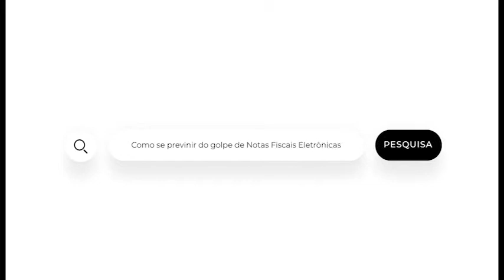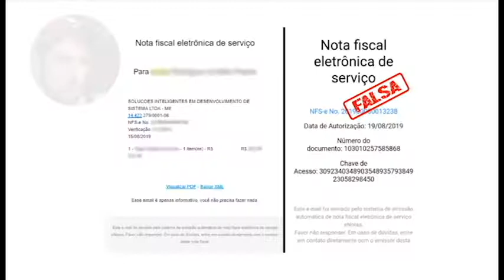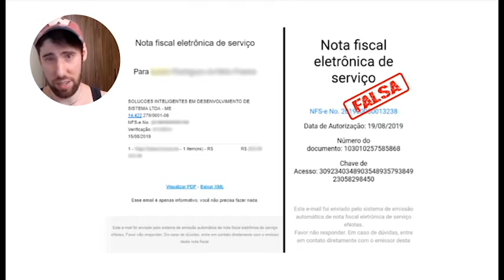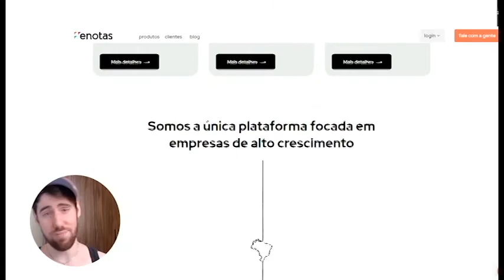Como não cair no GOLPE DA NOTA FISCAL FALSA ⚠️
O golpe de uma nota fiscal eletrônica falsa sendo enviada por email tornou-se recorrente. É preciso tomar cuidado e observar bem os detalhes para que você não acabe sendo prejudicado por malwares ou, de repente, colocar a segurança da sua empresa em risco! Neste vídeo, te mostramos como se prevenir desse tipo de golpe.

🛑 Denuncie! 🛑

Cuidamos das notas fiscais para você cuidar do seu negócio